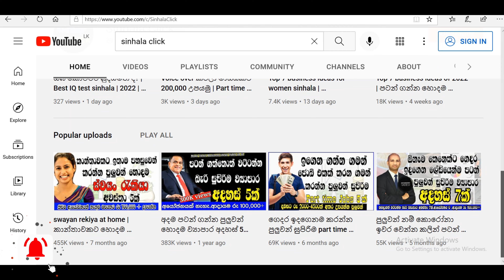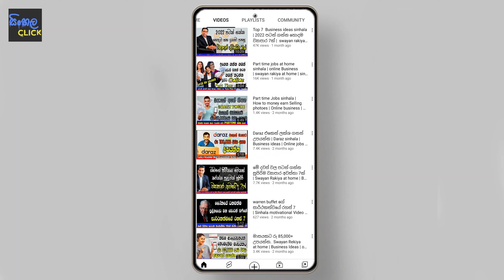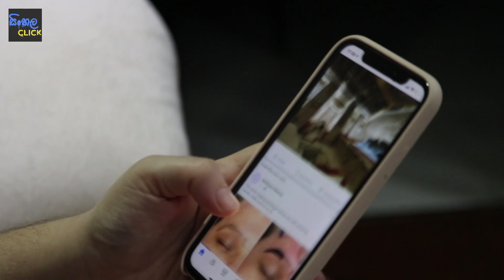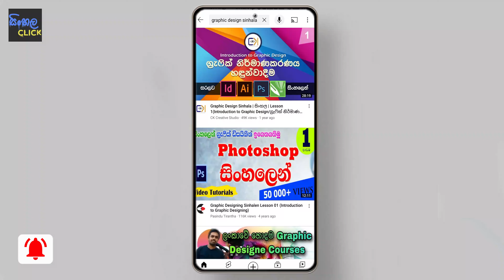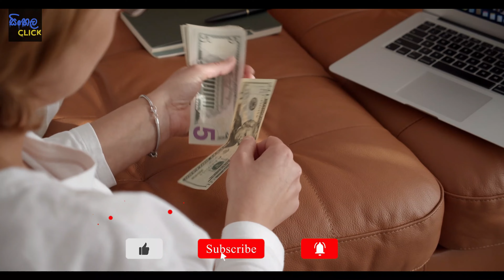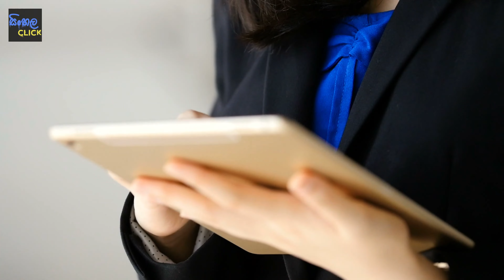2022 කරන්න හොදම ස්වයං රැකියා අවස්තා 7ක් | Swayan Rekiya at home | sinhala | Jobs for women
2021
sinhala
self employment ideas in sri lanka
self employed jobs=
,business ideas sinhala
business ideas
swayan rekiya
salli hoyana krama
mudal hoyana krama